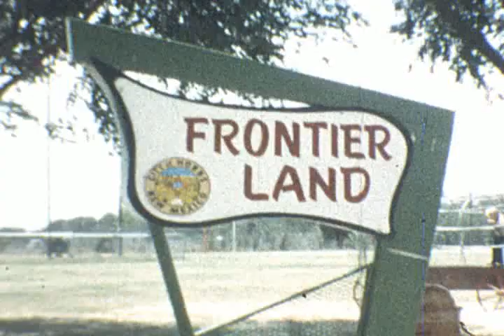Kuykendall family 1970's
Videos taken at C.L. and Mary Kuykendall mostly in Hobbs, N.M.